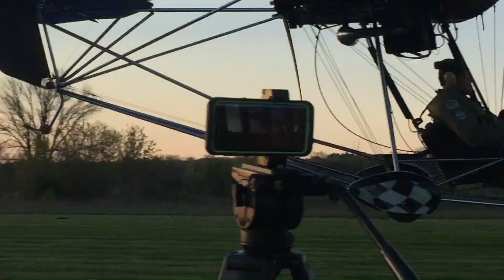Let's go for a ride!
Flying the Quicksilver MX Super